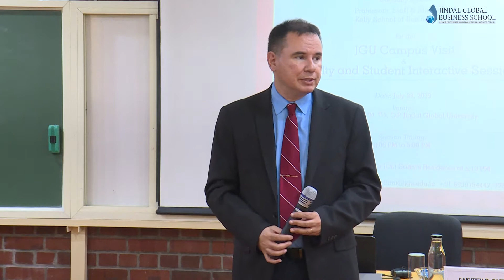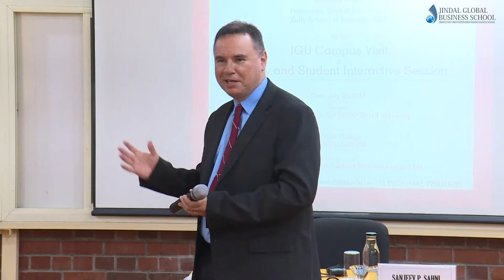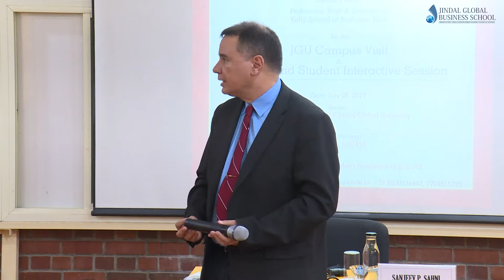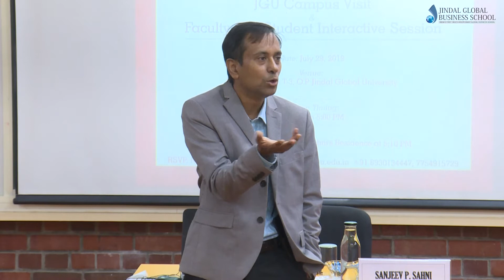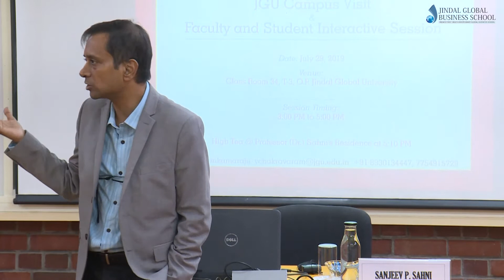29 July, 2019 JGU Campus Visit by the Faculty and Students of Kelly School of Business, USA Campus V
29 July, 2019-JGU Campus Visit by the Faculty and Students of Kelly School of Business, USA-Campus Visit-JGBS-Part 1